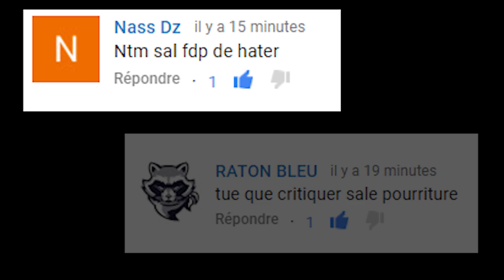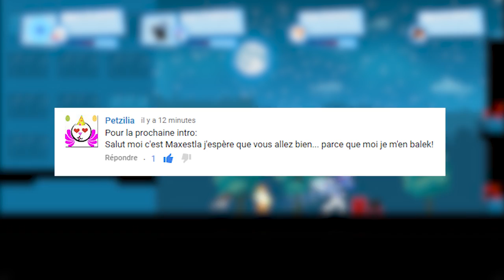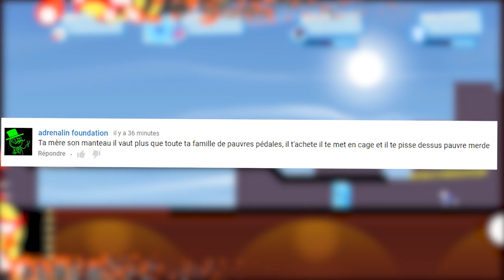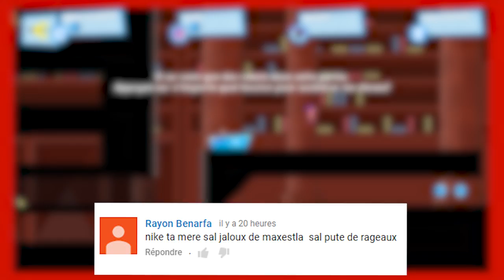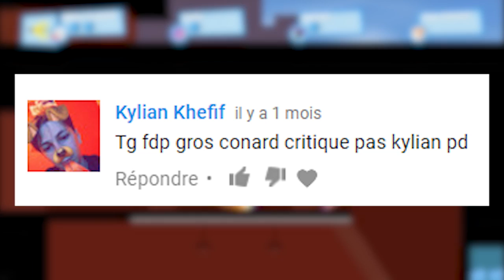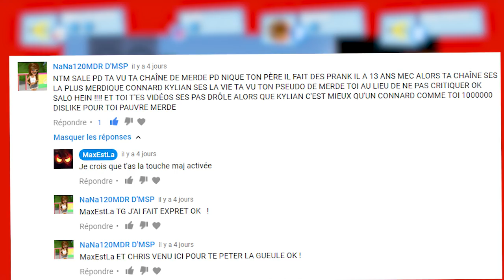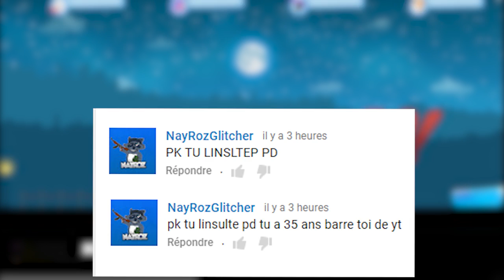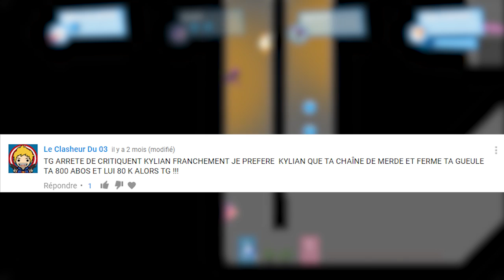JE SUIS EN PLS A CAUSE DES MECHANTS COMMENTAIRES (ft Emma Stays & Louann tout court)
1 like = 1 like (faites pas chier j'ai pas d'idée)

Jeu : SpeedRunners